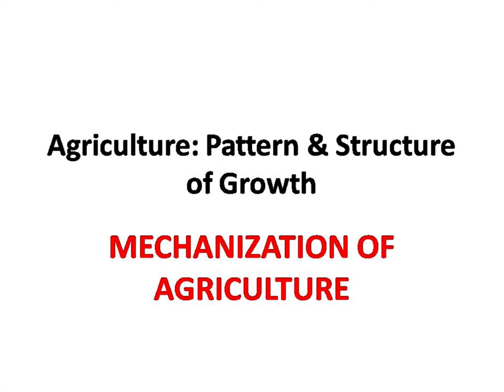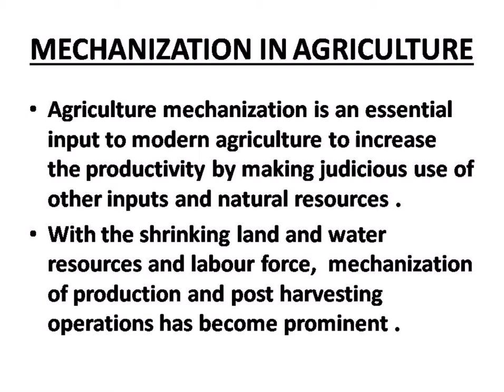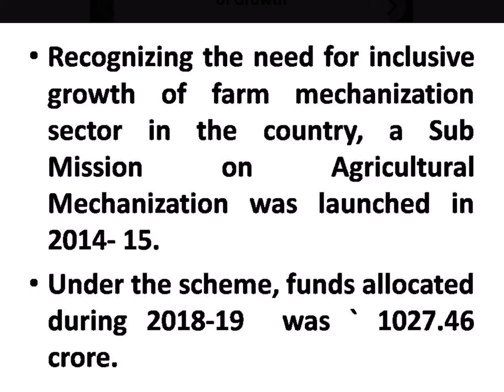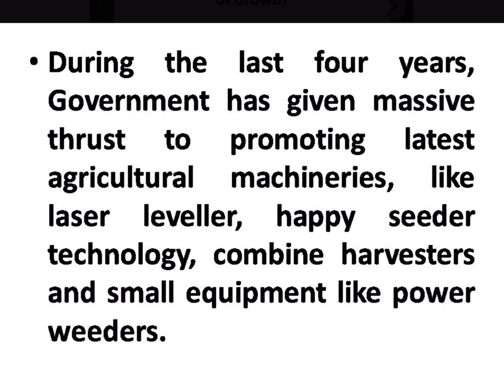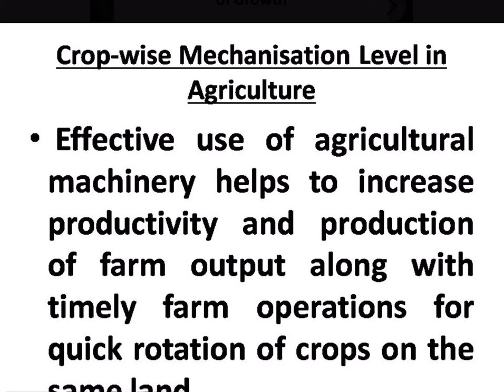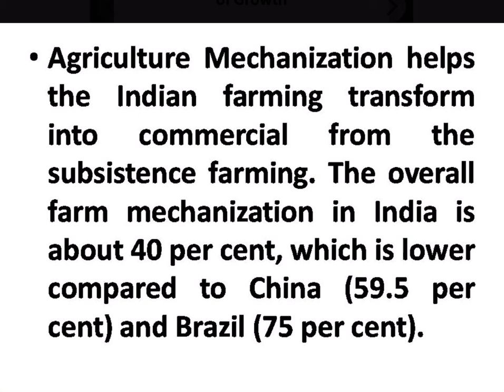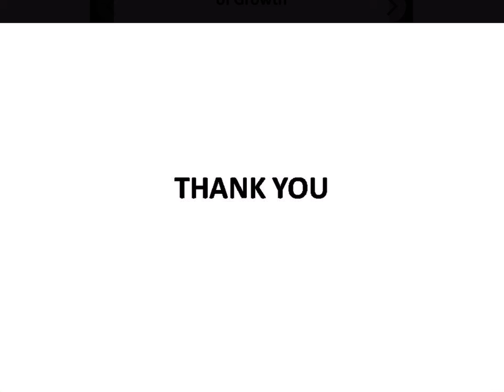Mechanisation of Agriculture